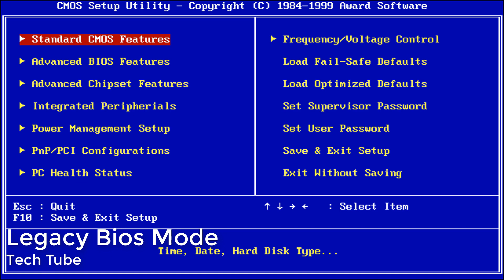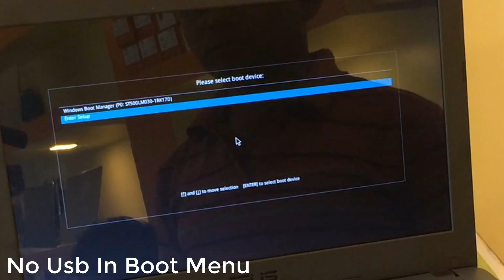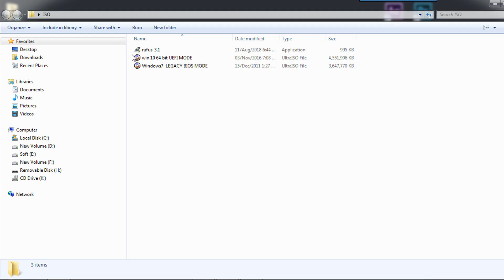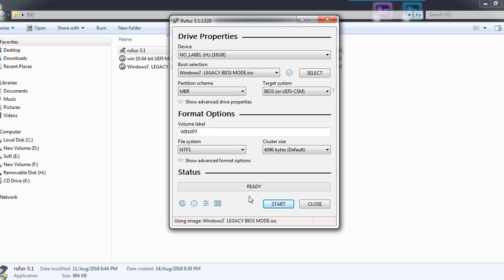Uefi Boot , Legacy Bios Mode, Asus X441n Boot Problem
Rufus-